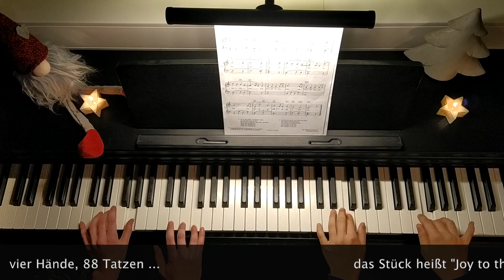Der musikalische MvLG-Adventskalender - Hintertürchen 23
Musik aus dem Winterwunderland des Max-von-Laue-Gymnasiums Koblenz
Auch heute ein Zusatztürchen: Luisa&Ziwen (Klavier), Lena (Gesang/Gitarre)